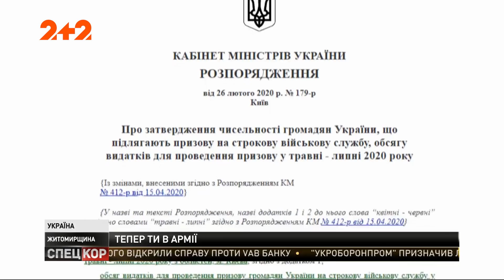Спецкор – 18:15 від 8 липня 2020 року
Жахливі наслідки пожежі в Луганській області. На Житомирщині розслідують жорстоке вбивство жінки та її співмешканця. Чоловіка, який зник ще в травні, знайшли закопаним у кукурудзяному полі. В Україні за минулу добу від коронавірусу вилікувалося 926 пацієнтів. Чому абітурієнтів, які збираються вступати до університетів, намагаються забрати до війська, та як повернення до карантину обертається масовими протестами і вуличними заворушеннями. Дивіться ці на інші новини у 125 випуску програми "Спецкор" на 1+1 video.